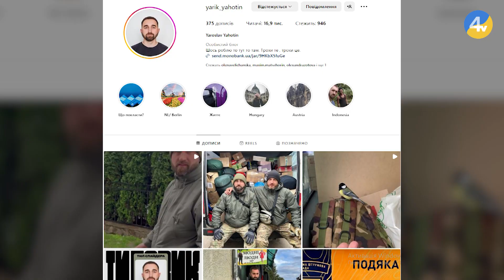Тернопільські барбери стрижуть військових на передовій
Тернопільські барбери взялися чепурити військових на передовій. Маріуполець Микола та тернополянин Андрій поїхали на Схід країни, аби підстригти наших захисників. Військові барберам зраділи, адже попри постійні бої вони теж хочуть мати доглянутий вигляд. Волонтерське відрядження на фронт тривало п'ять днів, за цей час хлопці підстригли близько шістдесяти військових.